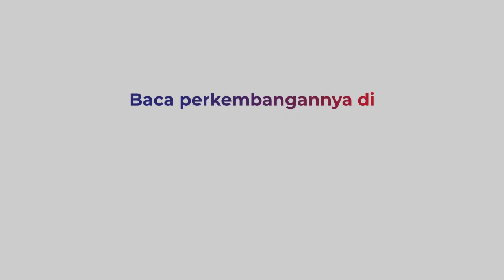Aborsi Kandungan Usia Sembilan Bulan, Seorang Mahasiswi Ditangkap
Seorang mahasiswi salah satu perguruan tinggi swasta, di Bima, Nusa Tenggara Barat, ditangkap polisi di sebuah kos di wilayah Kecamatan Mpunda, Kota Bima.

Mahasiswi tersebut ditangkap lantaran ia telah melakukan aborsi  di usia kehamilannya yang ke sembilan bulan. Kasus ini pertama kali diketahui oleh warga, yang tinggal tak jauh dari lokasi.

Dari hasil olah TKP, petugas mengamankan sejumlah barang bukti berupa obat penggugur kandungan, pembalut, tisu, pakaian, serta minyak kayu putih.